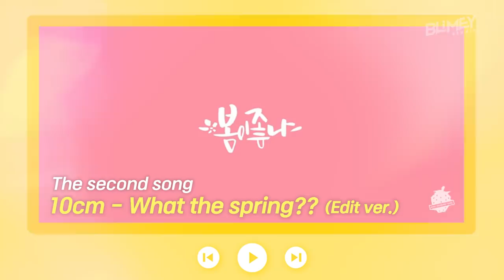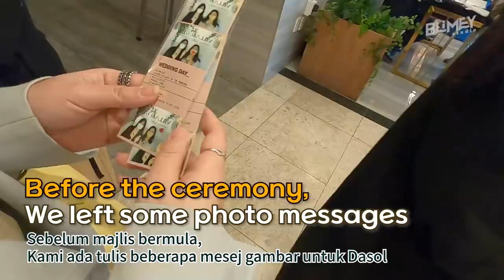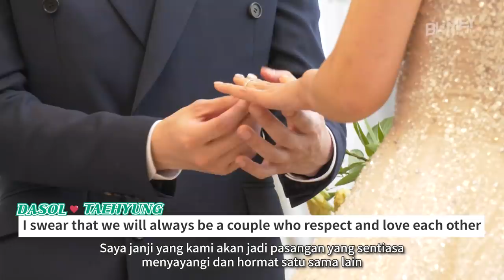Read Malaysian comments to Korean bride!! 👰‍♀️Dasol's Wedding V-log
Our Dasol unnie gets married!
Jade and Yerim, Ahnbagg prepared special vents for Dasol!